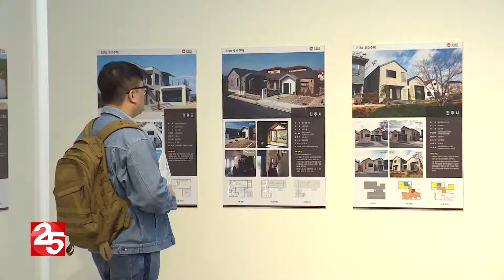경남 건축문화제 개막…10일까지 열려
올해로 9회째를 맞이한 경남 건축문화제가
오늘(7일) 개막했습니다.